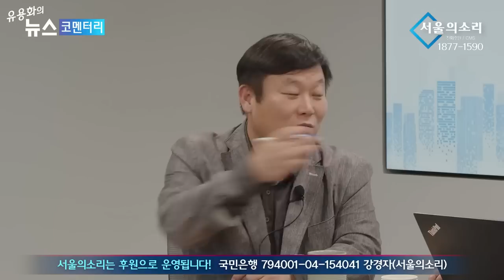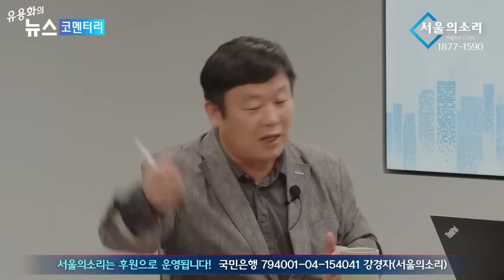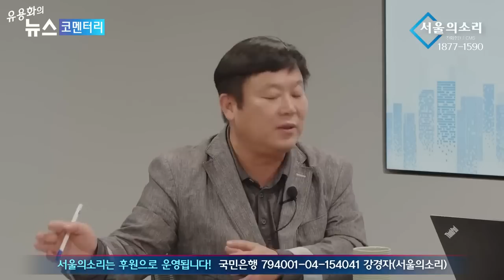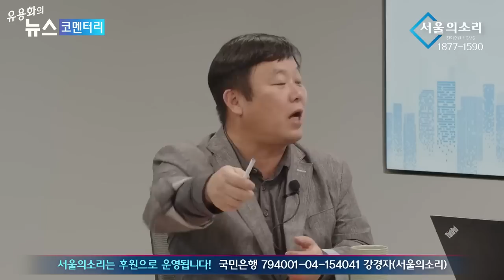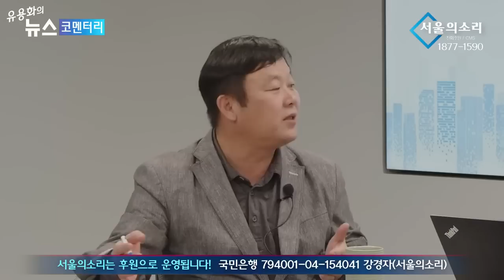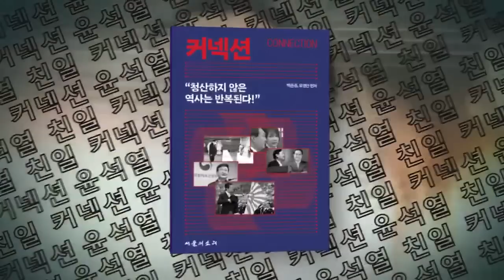[재방송] "이태원참사 국정조사 민주당 명단... 걱정된다" 조응천이 왜 나와?